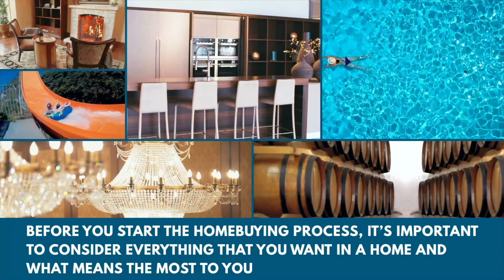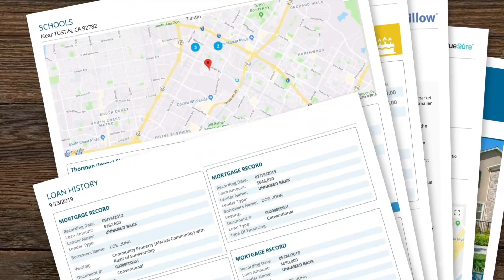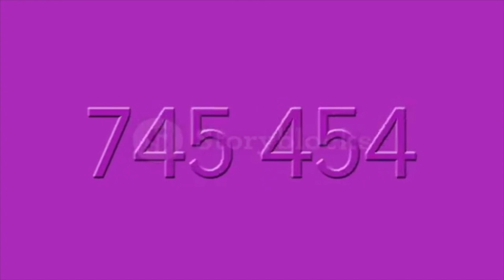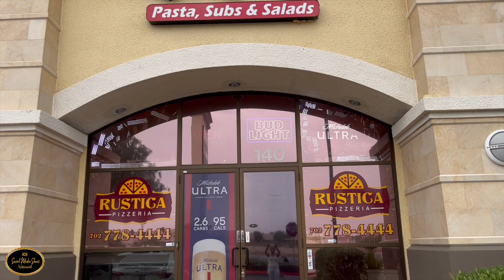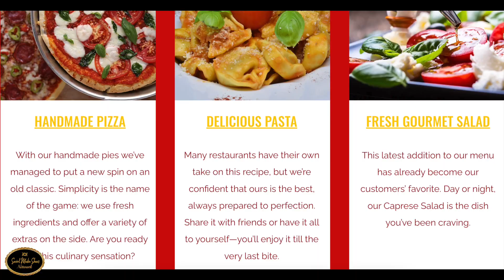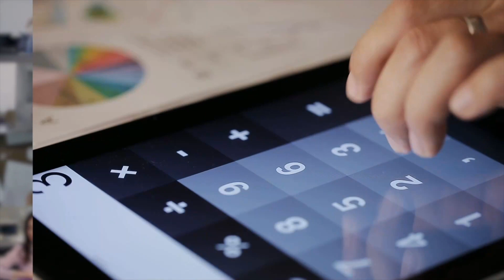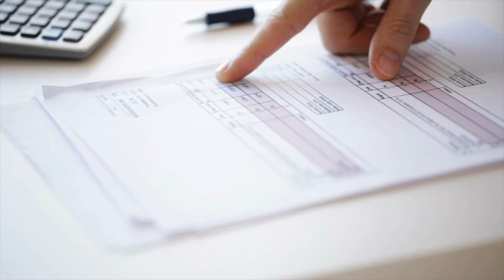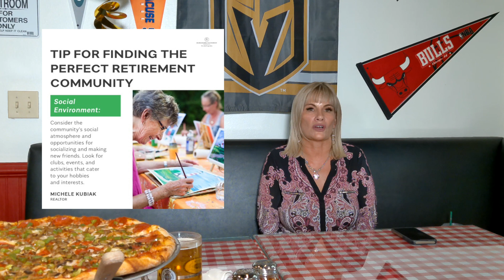MK's Real Estate moments at Rustica Pizzaria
Tips when buying or selling a home.

Streaming LIVE 7 days a week 8am PT

You can now be a supporter of our shows.

Social Media Shows Executive Producer: Maria Pureza
Live streaming 7 days a week on socialmediashows.com